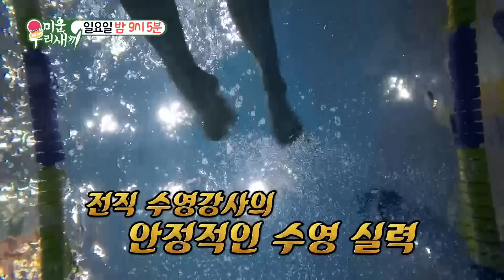[선공개] ‘수영 TOP3 멤버’ 김승수×허경환×김희철, 한강 종단 전 수영 실력 테스트★